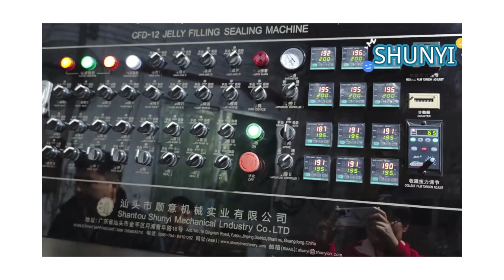शुनी टेडी बियर और बटरफ्लाई जेली कप फिलिंग सीलिंग मशीन सीएफडी-12